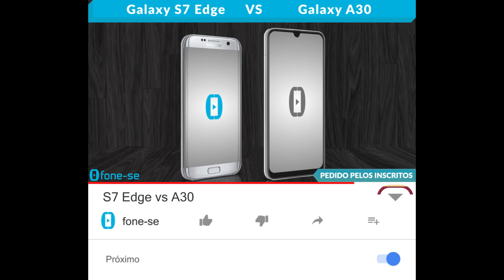S7 Edge vs A30 (Comparativo)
Confira a ficha técnica do Samsung Galaxy S7 Edge e do Samsung Galaxy A30, uma comparação de tamanho exclusiva (3D), e muito mais.

(S7 Edge)